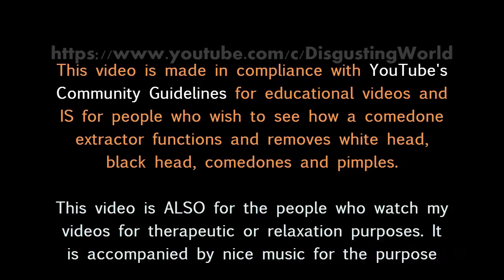Plaque removed | Dental calculus | Long overdue plaque removal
Note/Nota
Abstenerse de ver este contenido si es sensible, advertimos que las siguientes imágenes pueden herir su sensibilidad.

Refrain from viewing this content if it is sensible, we note that the following images are shocking.

En realidad si tienes un estomago muy sensible no lo mires es muy asqueroso.

Por favor,  si tienes un estomago muy sensible no lo mires es muy asqueroso. Apto para personas a las cuales nos gusta de algún modo ver estas situaciones